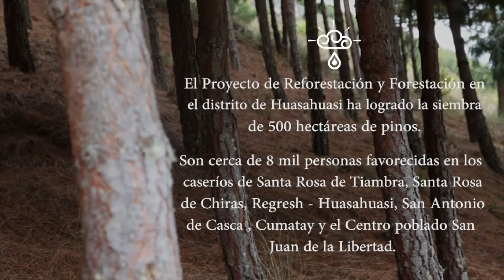Comunidad Campesina Santa Rosa de Chiras Entrevista al presidente Don Silvestre Isidro